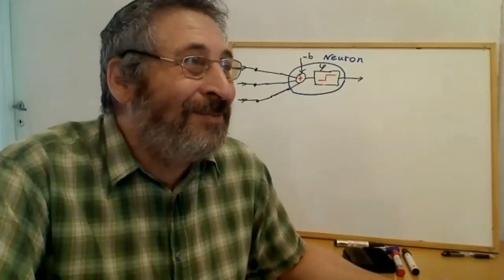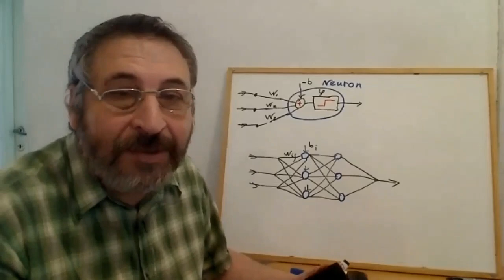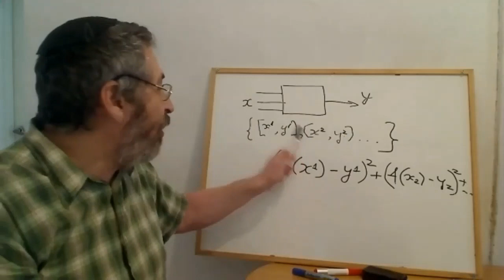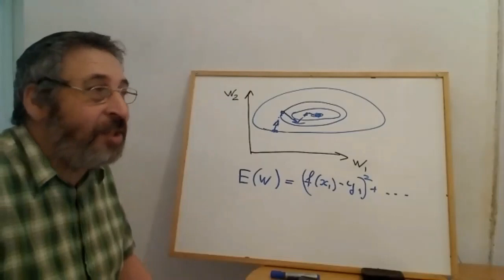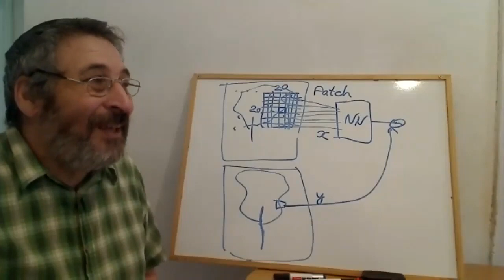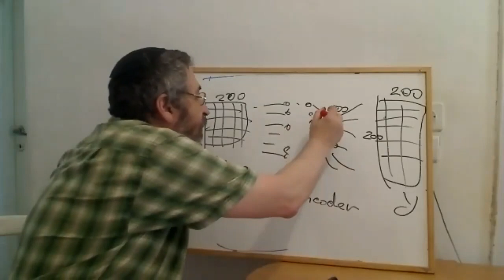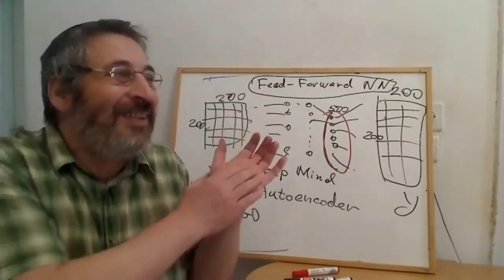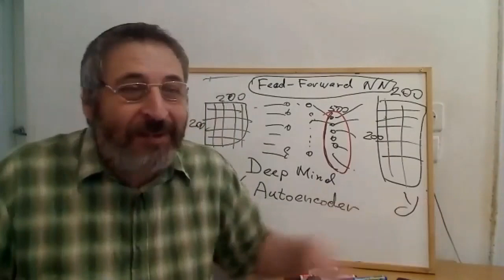Нейронные сети для умных чайников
Выступление на семинаре им. Карла Штивельмана
Др. Михаил Цыбулевский, Технион